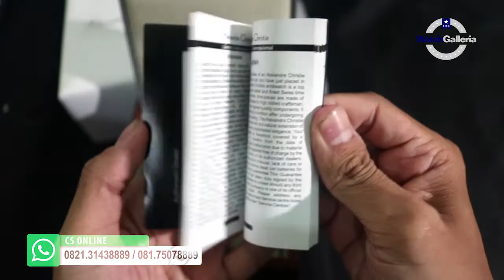JAM TANGAN ALEXANDRE CHRISTIE / Alexander Christie AC 2809 LD RRGRERE UNBOXING - GROSIRJAMTANGAN.COM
Hi guys, kali ini kita akan menampilkan Alexandre Christie AC 2809 LD RRGRERE

Spesifikasi:
Brand: Alexandre Christie
Model No.: AC 2809 LD RRGRERE
Gender: Woman's
Movement: Battery

Kunjungi Toko kami The Watch Galleria yang berlokasi di :
Kota Surabaya
1. Tunjungan Plaza 2 Lt. 1 no.14 - 16 Surabaya

Kota Jakarta
1. WATCH GALLERIA JAKARTA, Jl Gereja Ayam No.10C RT.3/RW.3 Pasar Baru Jakarta Pusat

2. Plaza Atrium Lt. GF no 40 Jakarta Pusat